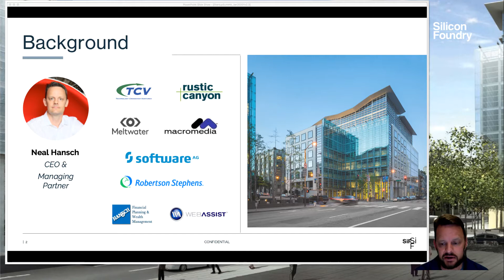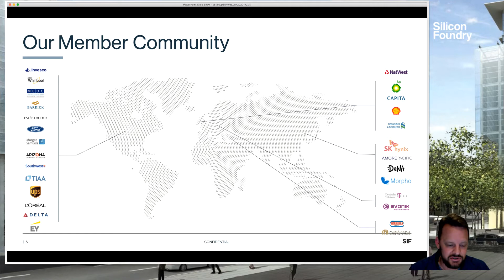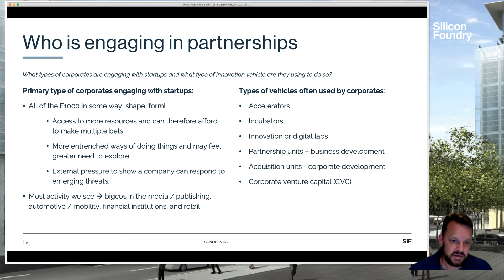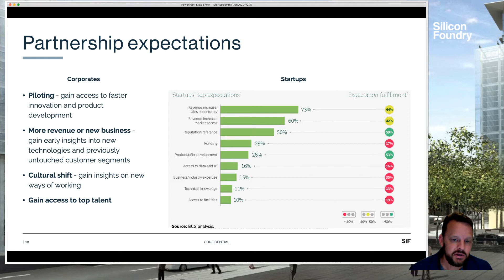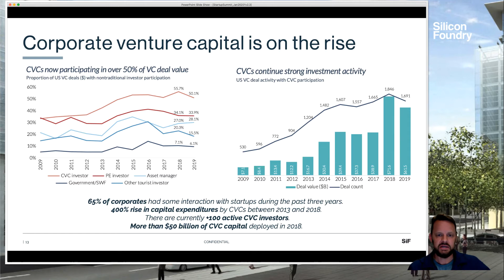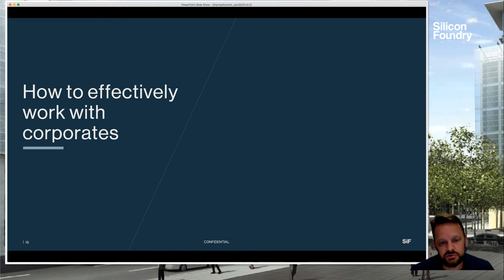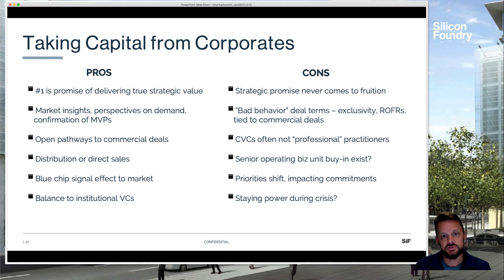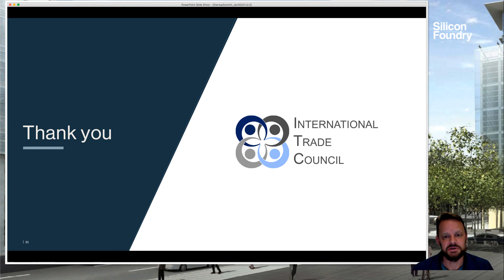STARTUP SUMMIT 2021: Keys to Success in Startup + Corporate Partnerships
Keys to Success in Startup + Corporate Partnerships by Neal Hansch, CEO at Silicon Foundry